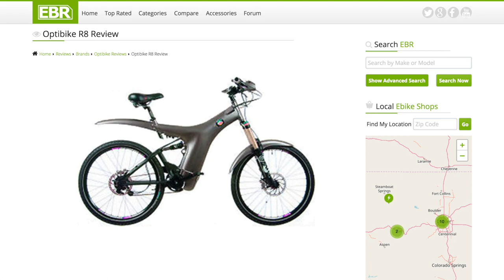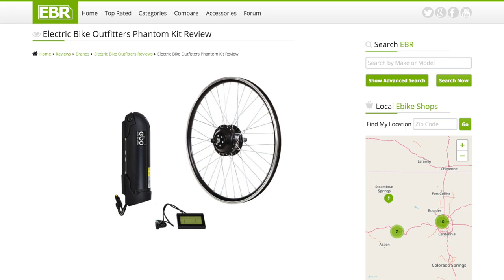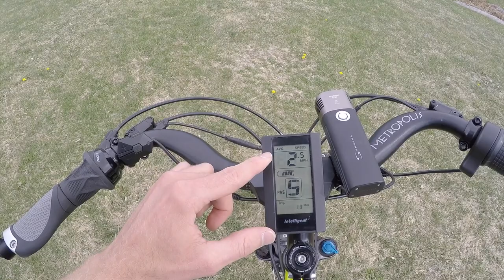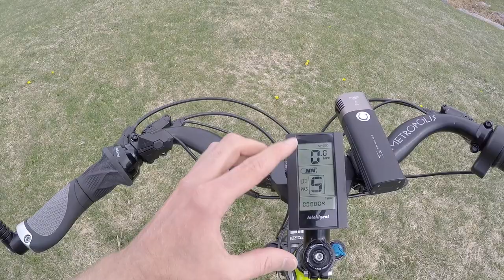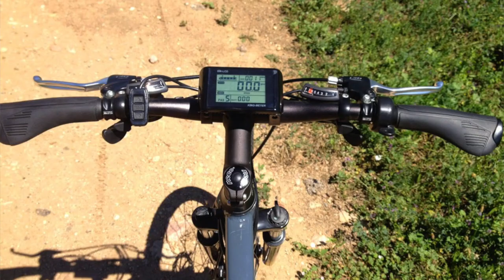Optibike Rocky Mountain Commuter Review - $4k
The Optibike Rocky Mountain Commuter is a mid-drive electric city bike specced for safety and commuting utility, the suspension fork, riser stem, swept back handlebar, locking ergonomic grips, and premium comfort saddle reduce fatigue on longer rides over bumpy streets. High visibility neon-yellow frame color keeps you safe at a base level but Optibike has gone above and beyond with reflective stickers on the battery casing and fenders, the included Topeak convertible trunk bag uses reflective fabric and the tires have reflective sidewall stripes. Included 65lb capacity rear rack with bag, side mirror, flick bell, and Serface rechargeable LED lights with strobe flashing modes, large grippy pedals, powerful hydraulic disc brakes with motor inhibiting brake levers. Only available in one frame size and color but Optibike can set it up as Class 1, 2, or 3 to comply with different legal frameworks, battery isn't integrated into the frame and takes up space for a bottle cage, basic two-amp charger isn't as fast but also doesn't weigh as much, throttle power is limited to 300 watts to save power and reduce wear.